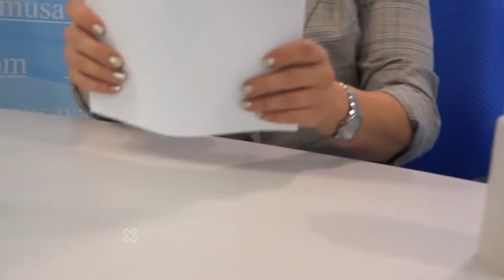Mirşahin Ağayev CANLIda - ölkə gündəmi, jurnalistikamız və REALın yolu – detallar “Canlı debat”da